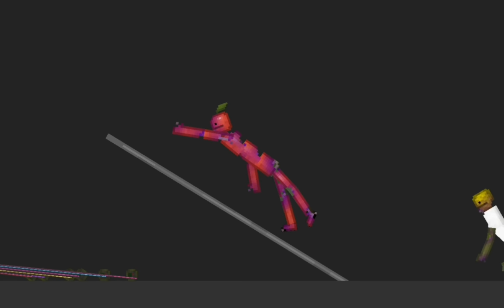The Dead Apocalypse (The Movie) Melon Playground